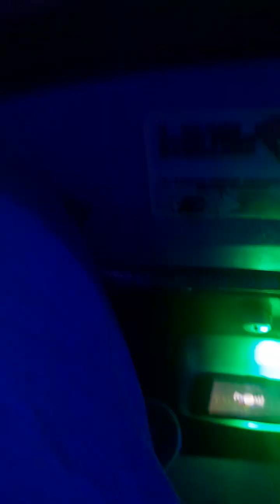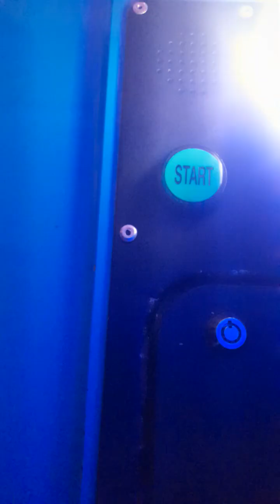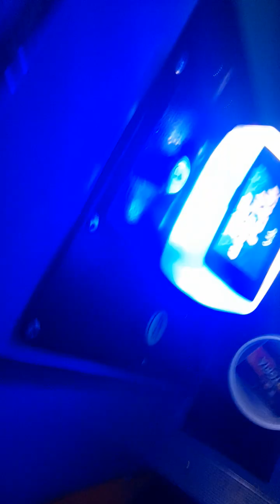10 Rides On Thomas